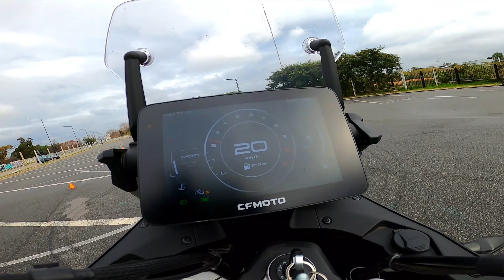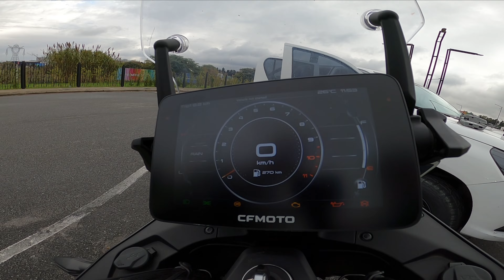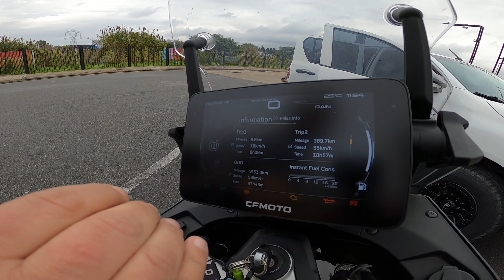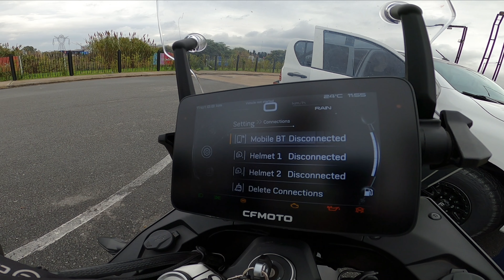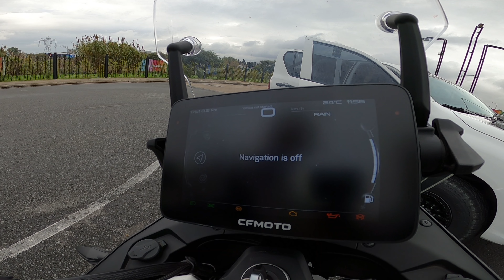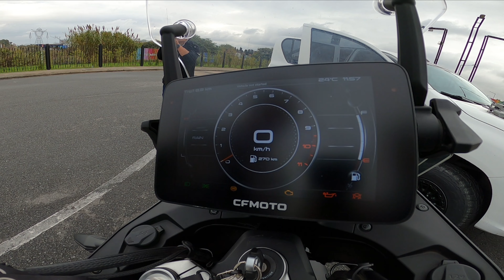CFMOTO mt800 Test Ride la moto perfecta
Les cuento: me encanto esta moto realmente me gusto mucho todo lo que hace y como se mueve.
No se siente el peso de la moto
potencia 94 caballos.
77 nm de torque.
Esto hace que su potencia y su aceleración sean maravilloso.
Comodidad de manejo perfecta.
La moto tiene muy lindos detalles en cuanto a su estética.
los frenos son muy suaves pero potentes tanto delanteros como traseros.
la calefacción es muy útil y tienes varios niveles son 3 y en el numero 3 ya si te quema la mano si no hace tanto frio afuera.
luces led que hacen ver la moto como si tiene unos caballos de mas jeje robusta y bien echa
la maleta es muy amplia y tienes unos detalles por dentro muy buenos que hacen la diferencia en acabado
Tiene velocidad crucero con un solo botón que me parece super bien y no tienes que depender de algo extra.
Su tablero lo explico bien en el vídeo y me parece sumamente bueno lo que tiene y se nota mucho la diferencia entre un manejo y otro cuando lo colocas en modo lluvia sale muy bien y cuando colocas modo sport lo que anda esa nave.

gracias a esteban carbonel por prestarme esa mega moto
lo pueden encontrar en instagram como @cfmotocentro o como @Sumotiti

y me puedes encontrar en todas mis redes como @jesus.hollow